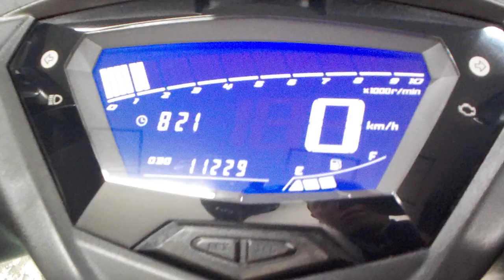シグナスX 2020年 中古車 バイクショップ名:ライダーズポイント FEEL